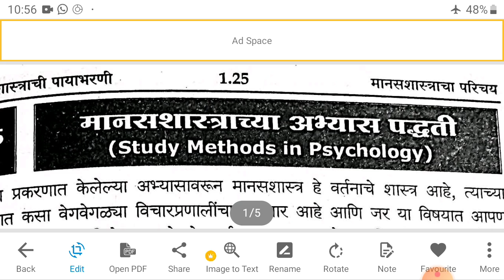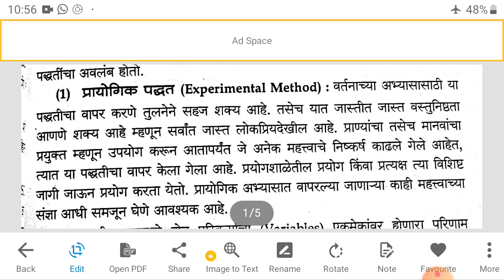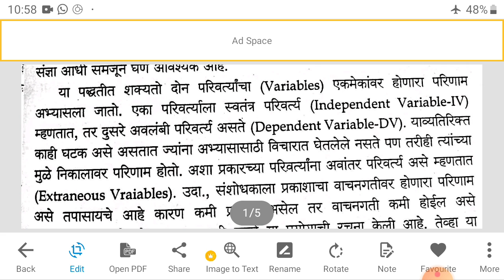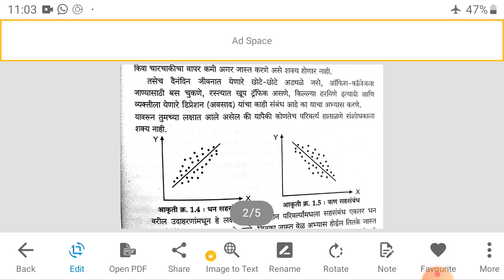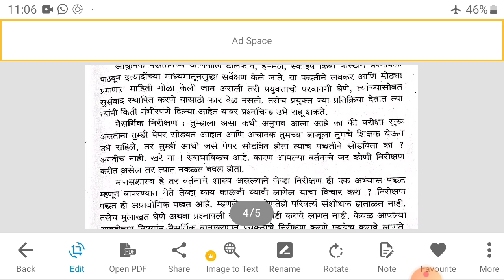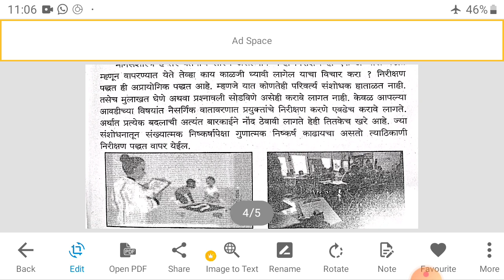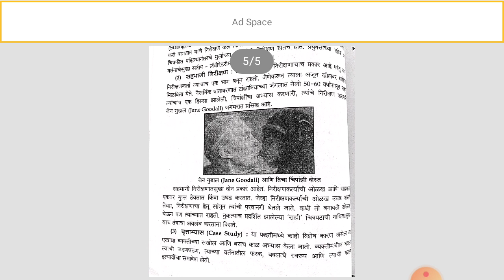FYBA Topic 1 मानसशास्रच्या अभ्यासपध्दती